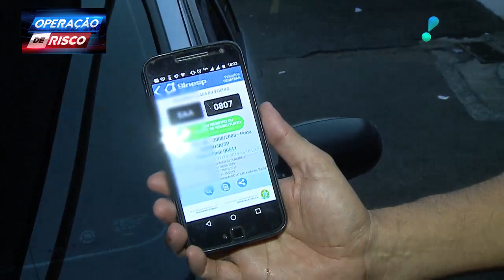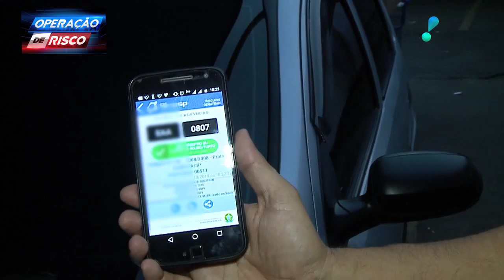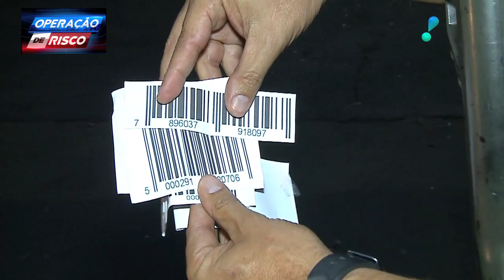Policiais flagram quadrilha dando golpe dentro de supermercado em Campinas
No Operação de Risco, policiais prendem duas pessoas que estavam tentando enganar atendente de caixa em supermercado, no interior de São Paulo.